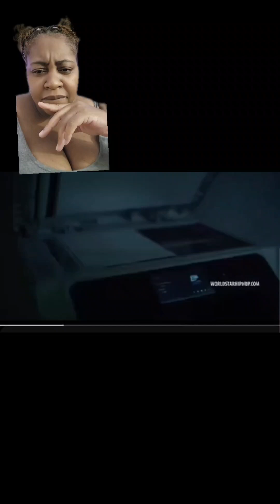P$C making a comeback....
***I DON'T  ANY  RIGHTS  TO  ANY MUSIC***
I am just  providing  my opinion on  the music...
I speed up...but go find the song  to forn you own opinion..
P$C "Rico" ,could this be a new era?camunbothered